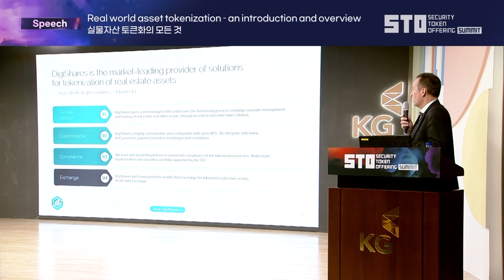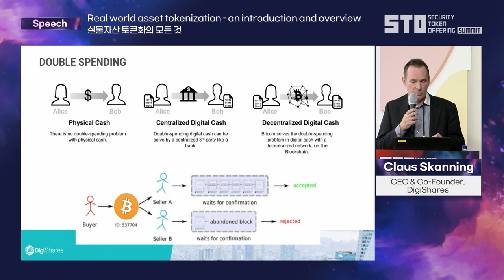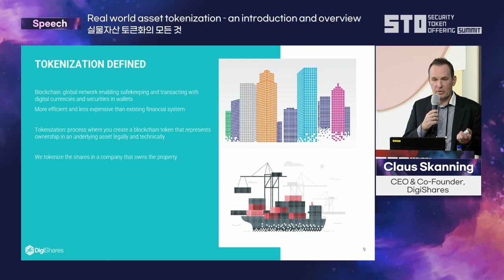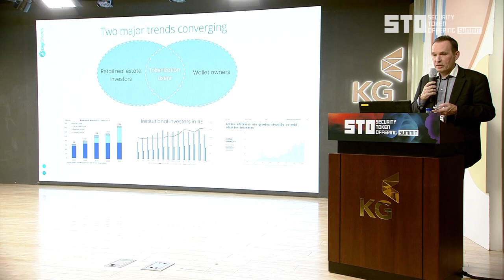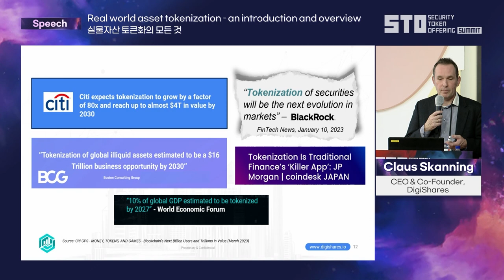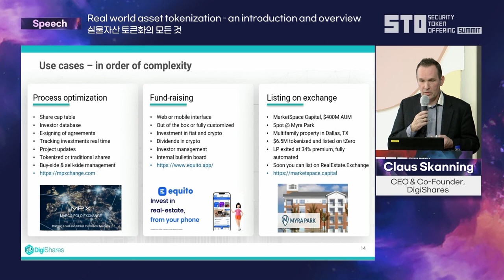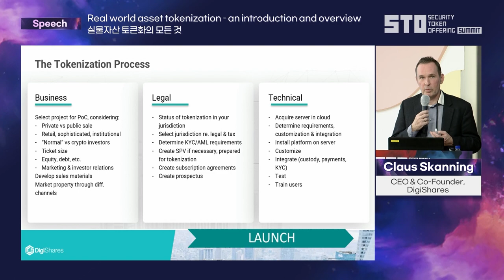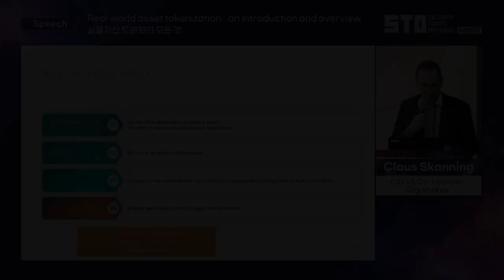[STO SUMMIT 2023] DAY2_Claus Skaaning (Real world asset tokenization–an introduction and overview)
[STO SUMMIT 2023] DAY2_Claus Skaaning (실물자산 토큰화의 모든 것)